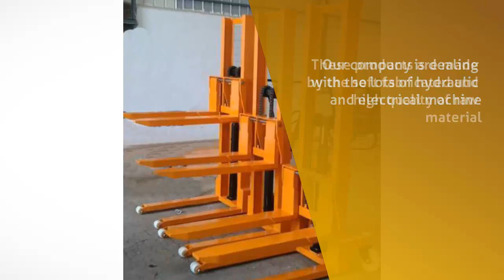Material Handling Equipments in Ghaziabad - LAKSHMI ENTERPRISES GHAZIABAD - InfoIsInfo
LAKSHMI ENTERPRISES GHAZIABAD, Material Handling Equipments in Ghaziabad.

Lakshmi enterprises is one of the renowned company in manufacturing and trading industry. We are organized our company in 2008 with a very high reputed engineers and technicians in some major cities of india. Our company is dealing with the lots of hydraulic and electrical machine. These products are made by the soft fabricated and high quality of raw material. We are connected with the reliable vendors. Our experts are also working on the some advanced projects and machines to get the maximum benefit by our industry.

we are getting annual turnover from 0-0.50 crore , which is highly appreciated by some of the other industries . We are also focusing on the quality parameter to provide the best quality of products to our customers. Our main is to keep stable and become more creative about the products in market. The range of equipment is manufactured at our state-of-the-art infrastructure, which has all the advanced facilities. Latest equipment and technology make possible for us to offer world-class products to the customers as well as bring innovation in our range of material handling equipment. We have a team of adroit & skilled professionals, which strive hard to manufacture a range of products as per the market demand. They put in their knowledge and expertise, while designing the range of equipment.

Lakshmi Enterprises was established in the year 2009. We are engaged
in manufacturing and also in exporting a quality range of Material
Handling Equipments & Construction Equipments. Our product range
include Material Handling Equipment Drum Grab Attachment Trolleys
Hydraulic Pallet Truck Hydraulic Stacker Drum Handling Equipment Aerial
Work Platform Hydraulic Scissor Lifting Machine Hydraulic Car Parking
Lift Goods Lifts Platform Trolley Car Parking Lift Dock Levelers
Hydraulic Equipment Scissor Lift Tables and make them available at
competitive prices. We manufacture these products in our highly
productive manufacturing unit with the help of our highly skilled team
due to which we have achieved strong foothold in this industry for our
product range. We also have become able to cater the huge demand of our
valuable clients for these industrial products within a particular time
period. We manufacture these products as per latest trends and standards
 set by the industry. Hence these products are extensively used in
diverse industrial applications.

Material Handling Equipments & Construction Equipments. Our product
range include Material Handling Equipment Drum Grab Attachment Trolleys
Hydraulic Equipment Scissor Lift Tables